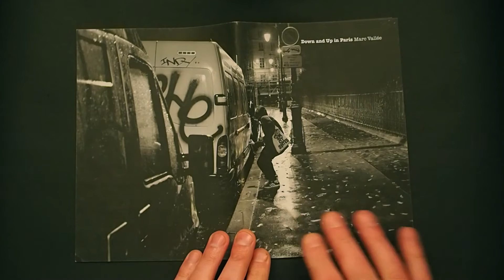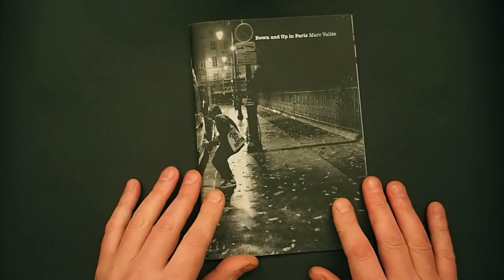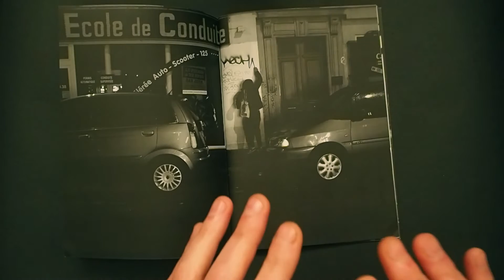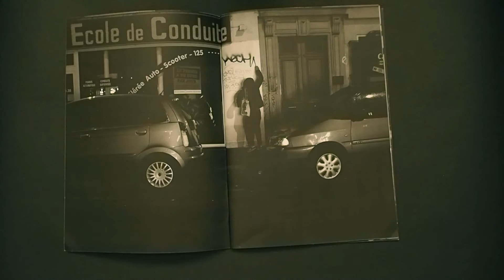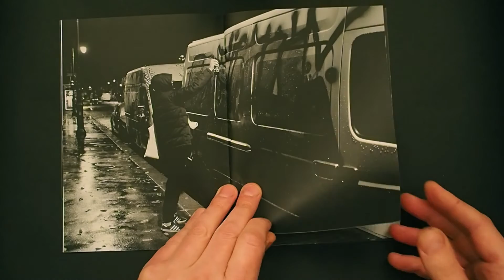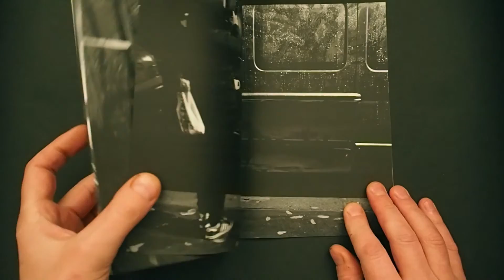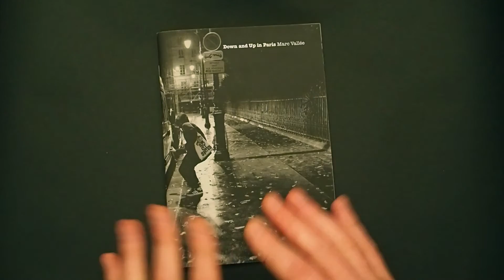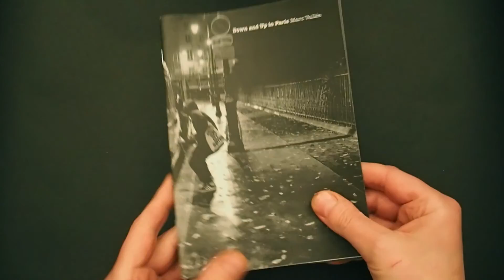#158 CAMERA Book Review: Marc Vallée - Down and Up in Paris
A look at an interesting Zine, depicting the night of a graffiti artist tagging the streets of Paris.

Down and Up in Paris Marc Vallée
28 pages, A5, printed and stapled. Published by Marc Vallée. First Edition 2019. Edition of 200. Printed on FSC certified paper stock which is chlorine-free.

Marc Vallée (b. 1968) is a documentary photographer based in London. His work focuses primarily on subcultures – queer youth, sex workers, political dissidents and graffiti writers, as well as skaters, punks and surfers. As a gay teenager in the 1980s, he read Marx and discovered Soho, experiences that made a formative impact. After working as a layout artist and typesetter for the Marxist newspaper Militant, he studied Fine Art at the Sir John Cass School of Art, graduating with a BA (1997) and MA (1999).

The principal destination for his work is self-published zines and photobooks, notably Number Thirteen (2020), Vandals and the City (2016) and Anti-Skateboarding Devices (2012) – along with the recent series of photobooks: 90s Archive: Volume One, Two and Three (2022-24). Between 2005 and 2012, he chronicled political dissent in Britain and co-authored a sequence of groundbreaking front-page investigations into police surveillance for the Guardian and Financial Times. His reportage reflects the mood of his broader practice, in which real lives – above all, those lived on the edges of the mainstream – emerge in sharp focus.

Recent group exhibitions include those at The Photographers’ Gallery, London (2024), Stills Centre for Photography, Edinburgh (2024), Martin Parr Foundation, Bristol (2022), Somerset House, London (2021), and the London Museum (2018), as well as a trilogy of solo exhibitions in Berlin at the Retramp Gallery (2024, 2023 and 2022). Marc’s prints are held in private and public collections including those of the London Museum and the Martin Parr Foundation. His zines and photobooks are held in the collections of Tate Britain, London; the Museum of Modern Art, New York; the London Museum; Martin Parr Foundation, Bristol; and Maison Européenne de la Photographie (MEP), Paris. An exhibition of Marc’s indie queer work from the 1990s will be held at the Open Eye Gallery, Liverpool, in 2025.